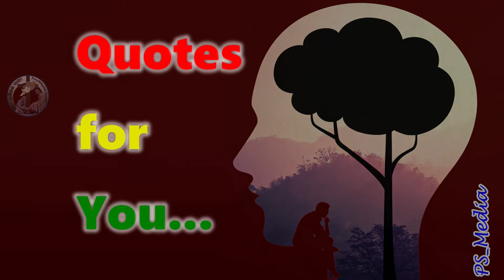Episode #4 | Quotes for You | ଆପଣଙ୍କ ପାଇଁ ଉଦ୍ଧୃତି | PS_Media